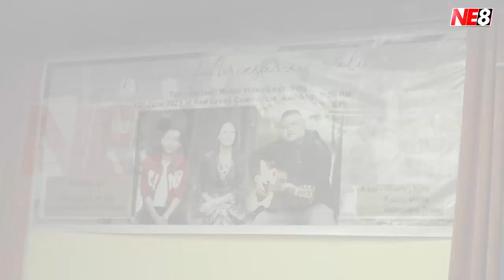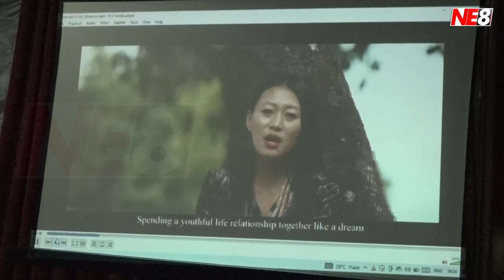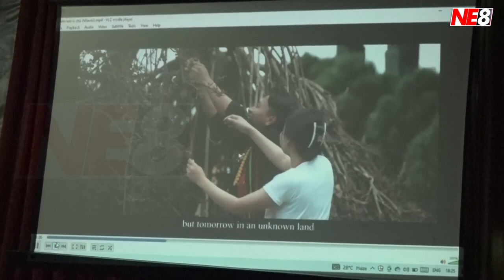Tenyidie song 'Nhicu Khriesarüü Rüli' released